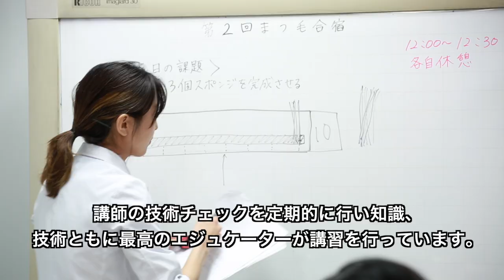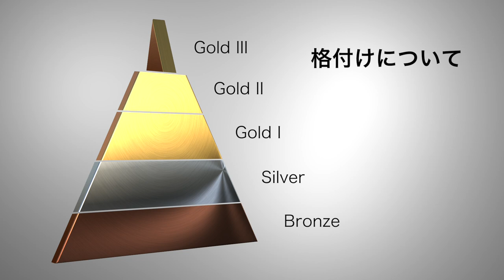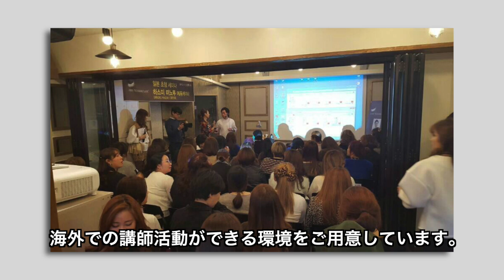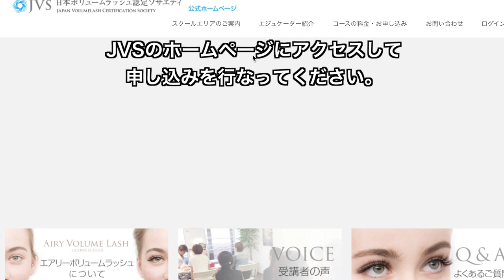JVS プロモーションビデオ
ＪＶＳは日本で一番最初にボリュームラッシュの講習を開始いたしました。
常に技術の改善をし、生徒さんにとって学びやすいカリキュラムや講習後のフォローアップセミナーに力を入れています。
エアリーボリュームラッシュで顧客満足度のアップと他店との差別化を実現してみませんか？